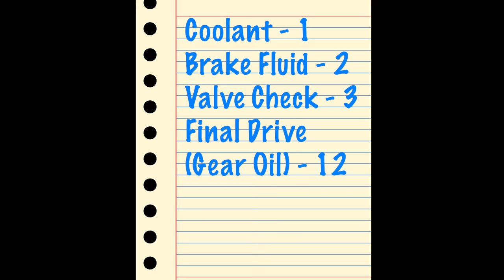100,000 Mile Review of R1200GS Motorcycle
What I really think about this bike. Now that I have 100,000 miles on my BMW R1200GS, I figured it was time for a long term review of this motorcycle. I definitely feel like I have had a good amount of time to get to know this bike, all the quirks, and the features and characteristics I love and even a little insight into the maintenance involved in putting this many miles on a motorcycle.

I am hoping to put many more miles on this bike before retiring it, many many more! Here's to another hundred thousand!

Be sure to subscribe and hit the bell so you don't miss anything have the first copy of the book and wanted to give you an inside look at how it all came out. Now that I have approved the book in its current form I have ordered copies for the presale and will be shipping them out in a few weeks. I am super excited to get them out to you and see what you think!

If you want to learn more about the book check it out here: